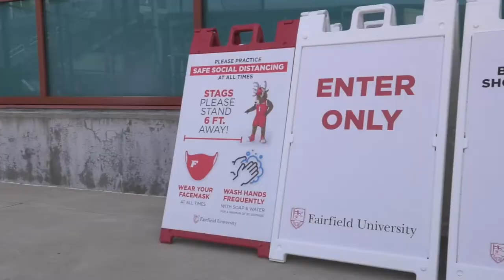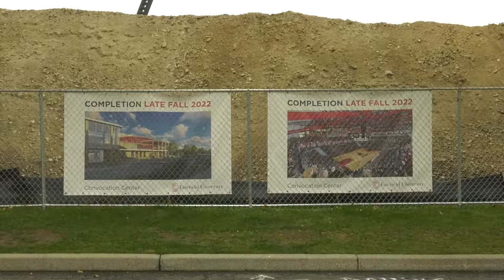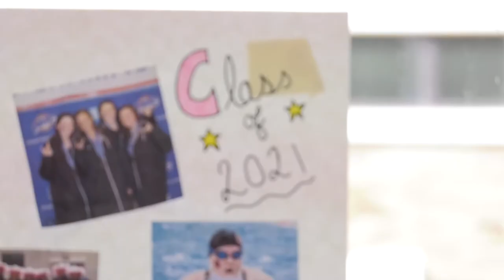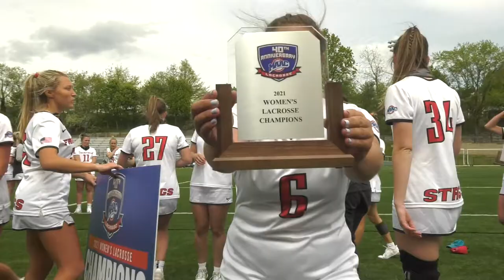2020-21 Fairfield Athletics Season Highlight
Song: Marchin' On
Artist: OneRepublic
Album: Waking Up